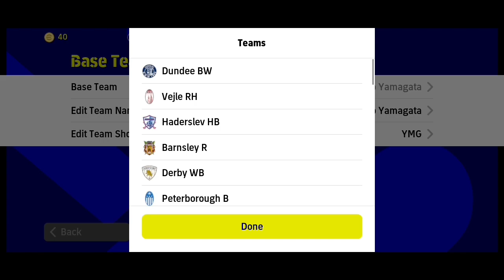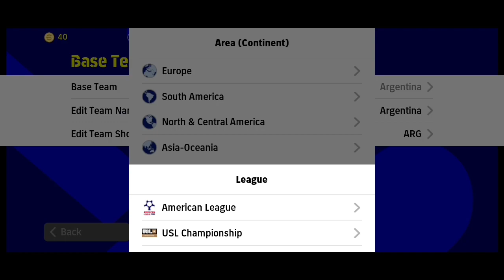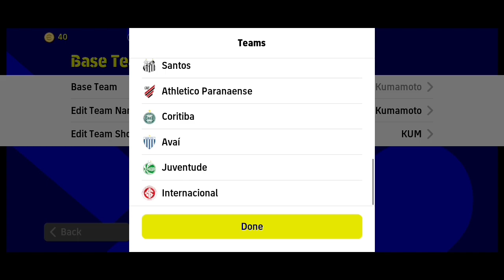TOP 6 DEFAULT FORMATIONS • QUICK COUNTER PLAYSTYLE • EFOOTBALL 2023 MOBILE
Update 03/11/2022 Top 6 Default Formasi Untuk Gaya Bermain Serangan Balik Cepat (Quick Counter) Di Efootball 2023 Mobile

Top 6 Default Formations • Quick Counter Playstyle • Update 03/11/2022 • Efootball 2023 Mobile.